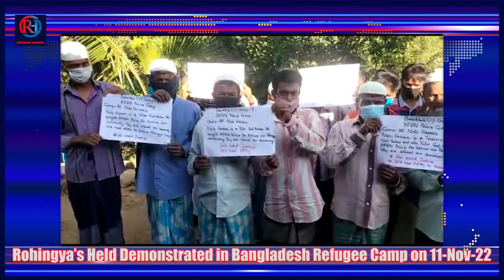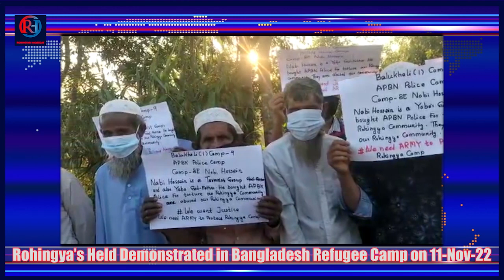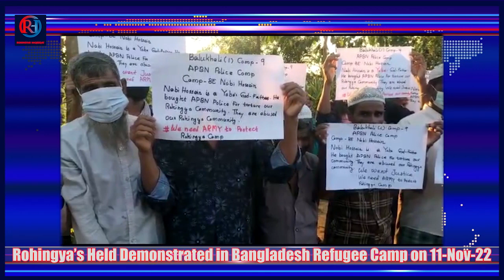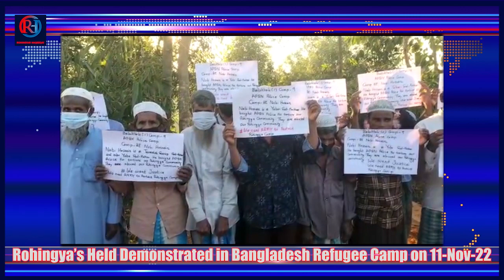Rohingya News 12 Nov 22, Rohingya's Held Demonstrated in Rohingya Refugee Camps on 11-Nov-22